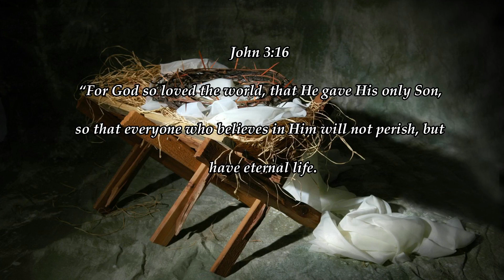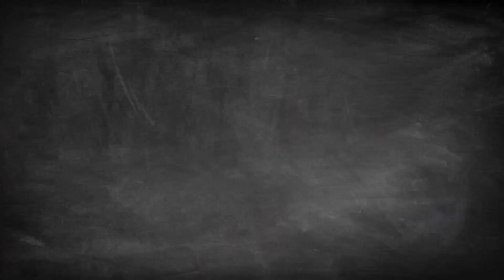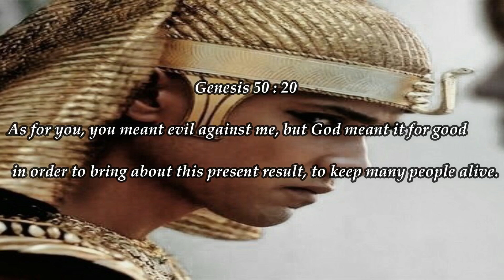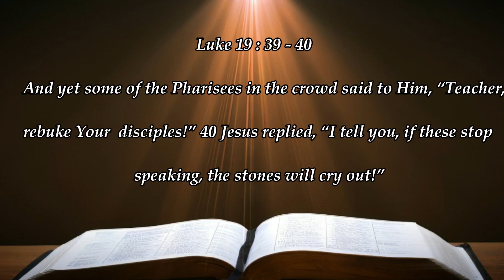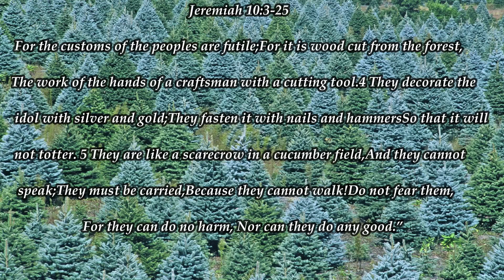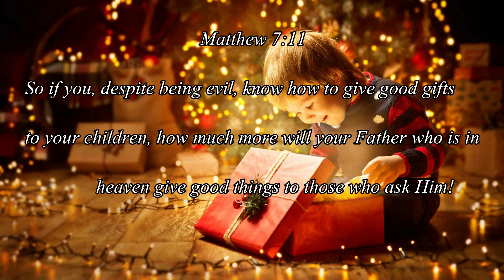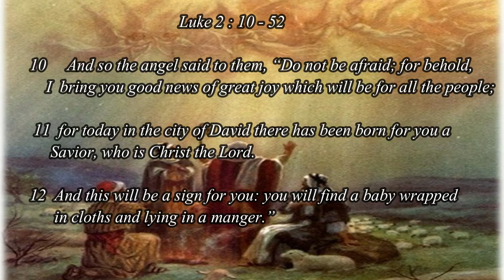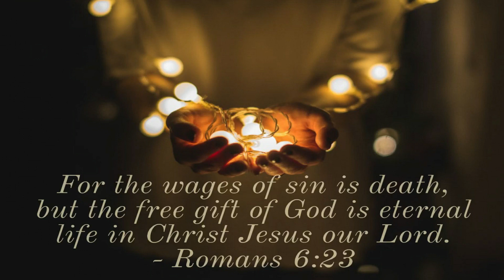The Gift From God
Should Christians celebrate Christmas? Argument has it that because Christmas is associated with Paganism they should not. However, there are many more traditional meanings for the true meaning of Christmas such as the birth of the Savior of the world. Having a Christmas tree is forbidden by some opposers due to what’s mentioned in Jeremiah 10:1-16 which refers to cutting down trees, chiseling the wood to make an idol, and then decorating it for the purpose of bowing down before it to worship it. Then there is a reason mentioned why Christmas should not celebrate Christmas is that the bible doesn’t give the date of Christ’s birth. Either way in the end, whether or not to celebrate Christmas is a personal decision. Whichever you decide to do regarding Christmas, your views should not be used as a club with which to beat down or denigrate those with opposing views. True Believers celebrate The Gift from God.